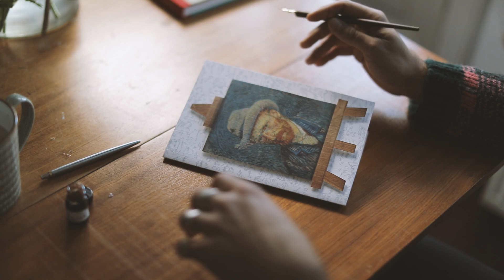VanGoghschrijft: met dank aan Yousef Gnaoui (Sef)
FABERYAYO EN SEF SCHRIJVEN AAN VINCENT VAN GOGH
Op Nationale Gedichtendag, donderdag 25 januari 2018, lanceert het Van Gogh Museum de online mini campagne VanGoghschrijft. Samen met multitalenten en woordkunstenaars Yousef Gnaoui (Sef) en Pepijn Lanen (Faberyayo) wil het museum Nederland weer aan het schrijven krijgen. Oldskool dus… met pen, papier en een postzegel.
Sef en Faberyayo, mannen die dagelijks met pen en papier in de weer zijn, geven het goede voorbeeld en gingen je voor. Zij schreven een gedicht aan Vincent van Gogh zelf. Bekijk hier de video's waarin zij hun woorden op papier zetten.
Laat je inspireren en begin vandaag nog met schrijven. Stof je vulpen af, doop hem in de inkt en schrijf weer eens een kaart aan je lieve moeder, vertel je vriendin dat je haar dankbaar bent of stuur je liefde een gedicht. Whatever works for you… maar schrijf!

HALLMARK X VAN GOGH MUSEUM
De online mini campagne is ingezet om de Van Gogh Art Collection, een samenwerking tussen Hallmark en het Van Gogh Museum, te vieren. Een bijzondere én logische collaboratie. We weten namelijk zo ontzettend veel van Vincent van Gogh (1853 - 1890) doordat hij veel correspondeerde met zijn broer Theo, andere familieleden en kunstgrootheden van zijn tijd zoals Paul Gauguin. Er zijn ruim 800 brieven die Van Gogh schreef aan dierbaren bewaard gebleven, waardoor wij nu een zeer helder beeld hebben van zijn bewogen bestaan, zijn liefde voor Japan, zijn tijd in Parijs en uiteraard zijn kunst. Veel van zijn brieven bevatten details over zijn werk en zelfs schetsen van schilderijen die wij nu kunnen bewonderen in het Van Gogh Museum.
De Van Gogh Art Collection bestaat uit achttien verschillende kaarten, een agenda en een kalender. Vincent van Goghs oevre bood Hallmark ruimschoots inspiratie voor een creatieve aanpak. De collectie bevat een mix van de iconische en bekende werken (Zonnebloemen, Amandelbloesem) en de minder bekende werken, schetsen en brieven. Ben je klaar met lezen, dan gaan deze beauty's zeker niet de prullenbak in. Lijstje erom en leuk voor aan de muur.

De Van Gogh Art Collection kaarten zijn los verkrijgbaar vanaf €2,95 en te koop bij geselecteerde Hallmark retailers. Een beperkte selectie kaarten is hier online te verkrijgen. Daarnaast zijn ze tijdelijk verkrijgbaar via de museumwinkel in het Van Gogh Museum.